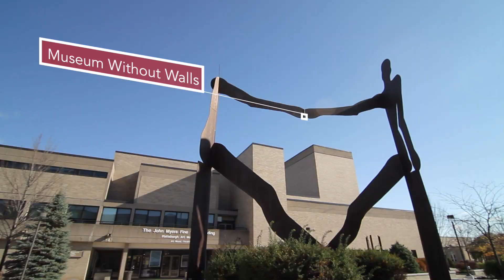Inside Campus: This is the PlattsLife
Can't make it to campus? Take a look around with our virtual tour